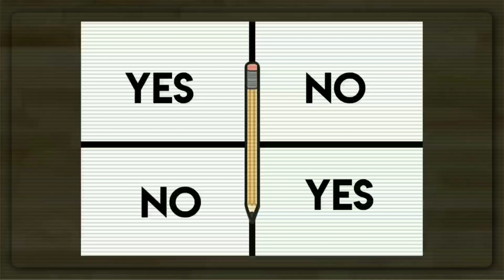round and round we go.../Trend/meme/13 карт